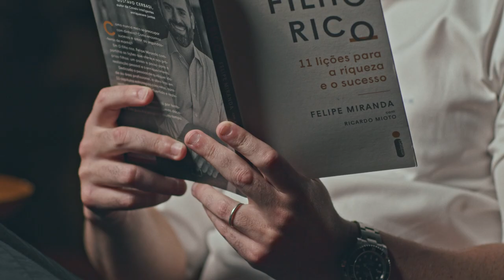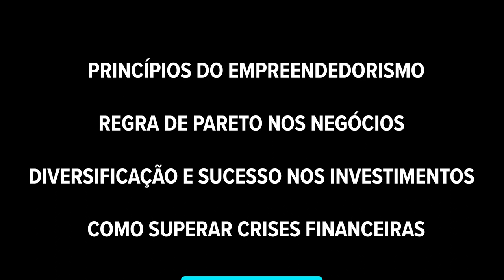O FILHO RICO COM FELIPE MIRANDA, CEO DA EMPIRICUS | TRAILER | FINBOOK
Este conteúdo está disponível apenas para os assinantes da plataforma Finclass. Então, assine a finclass ainda hoje: (e com um desconto de 20%)

Felipe Miranda é fundador da Empiricus, uma casa de análise de investimentos, e neste Finbook... ele foi muito além dos investimentos.

No finbook "O Filho Rico", que é o mais novo livro best-seller do Felipe Miranda, ele te ensina tudo o que ele aprendeu sobre investimentos, finanças e empreendedorismo nos mais de 13 anos que ele atua no mercado financeiro, sendo hoje CEO da Empiricus e da Vitreo e sócio do BTG Pactual, um dos maiores bancos de investimento da américa látina.